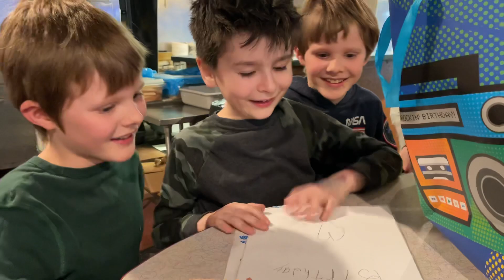Drew’s 8th birthday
Boys read their cards to him